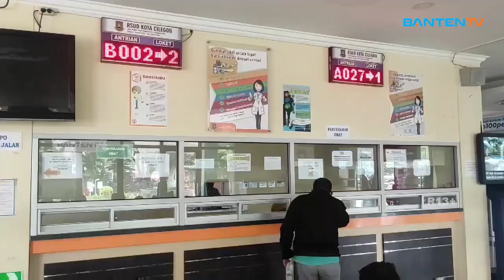SATGAS SABER PUNGLI GENCARKAN SOSIALISASI KE DINKES CILEGON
Tim Satuan Tugas Sapu Bersih Pungutan Liar Polres Cilegon, kamis 6 Juli 2023 melakukan sosialisasi kepada para staff Organisasi Perangkat Daerah di Aula Kantor Dinas Kesehatan Kota Cilegon. Hal ini sebagai salah satu upaya mencegah potensi terjadinya pungutan liar (pungli) di lingkungan dinas, yang dianggap rawan gratifikasi, terutama di program pemerintah dan pelayanan masyarakat.